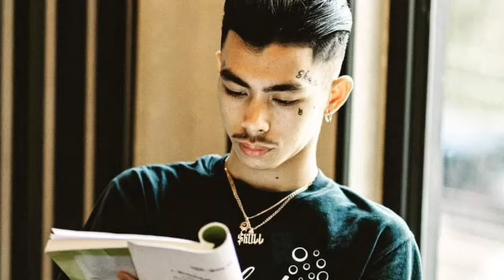ពិតជាមិនធម្មតាមែន ឥទ្ធិពលបទចម្រៀង របស់ វណ្ណដា អាចធ្វើឲ្យកីឡាករ ប្រដាល់ថៃល្បី ២ រូប យកមកច្រៀង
Unusually, the influence of Vanda's song can make two famous Thai boxers sing happily (video)

ពិតជាមិនធម្មតាមែន ឥទ្ធិពលបទចម្រៀង របស់ វណ្ណដា អាចធ្វើឲ្យកីឡាករ ប្រដាល់ថៃល្បី ២ រូប យកមកច្រៀង តាមយ៉ាងសប្បាយរីករាយ (មានវិដេអូ)